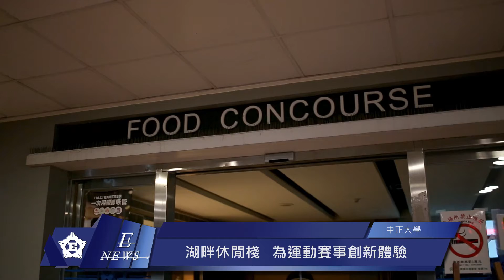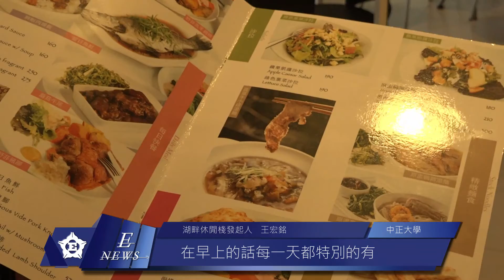「湖畔休閒棧」凝聚運動愛好者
【記者　呂酈庭、鄭孝良／中正大學報導】

中正大學的學生不用到校外，便可以聚集在一起觀看共同喜歡的運動賽事。湖畔咖啡廳近期新建立的「湖畔休閒棧」，藉由休閒棧的空間來凝聚衆多運動愛好者，讓同學們可以為各自喜歡的隊伍加油打氣以及提升對運動的熱情。